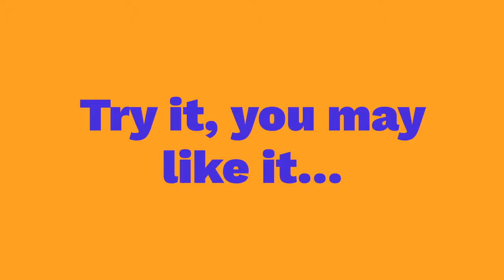Sketch2React 2021 Beta is here – Get started it's free!